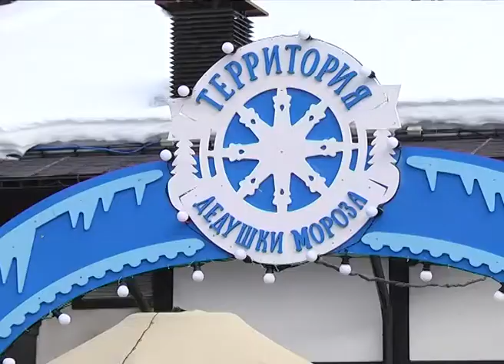"Территория Дедушки Мороза" есть теперь и в Сочи. Новости Сочи Эфкате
В горах Красной поляны накануне открылся развлекательно-познавательный парк. Первыми, по просьбе администрации города, снежную королеву, йети, настоящего оленя, запряженного в сани и, конечно же, главного волшебника зимы увидели дети-сироты и дети из малообеспеченных семей курорта.
Сочи. Новости.
Телеканал Эфкате.